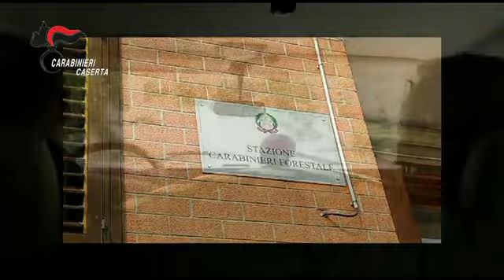Operazione dei Carabinieri Forestale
Appiccavano incendi boschivi per facilitare la caccia al cinghiale, due arresti dei carabinieri di Calvi Risorta (Caserta). Leggi la notizia